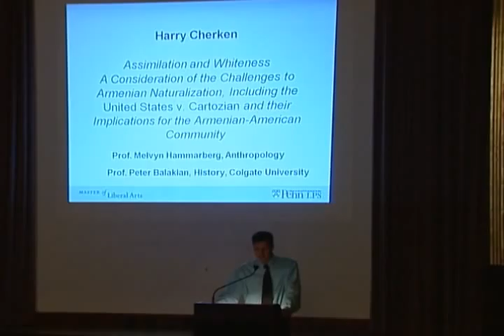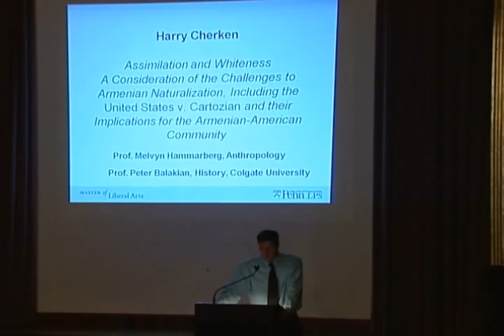MLA Capstone 2010 Part Five: Harry Cherken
Harry Cherken discusses his MLA Capstone project "Assimilation and Whiteness, a Consideration of the Challenges to Armenian Naturalization" during the 2010 MLA Capstone Forum.